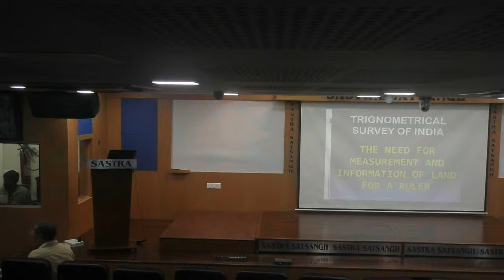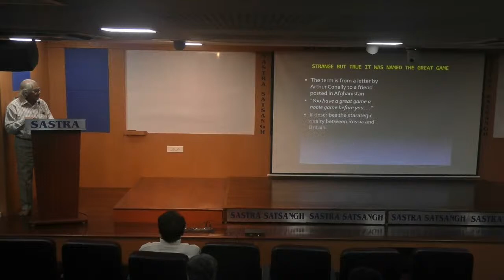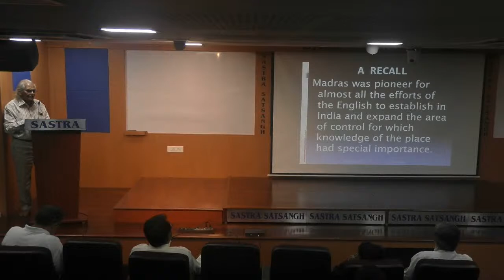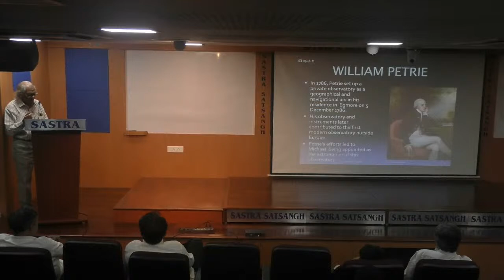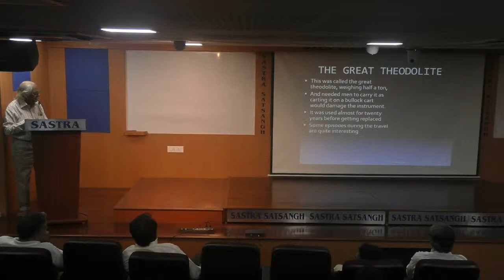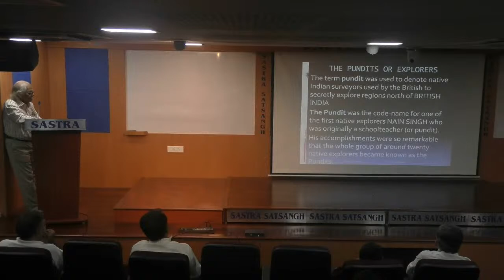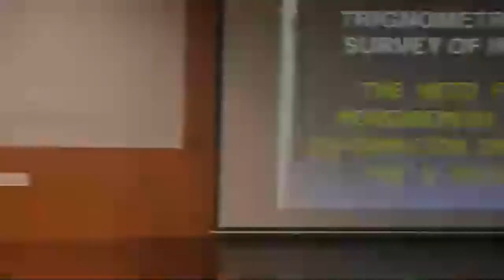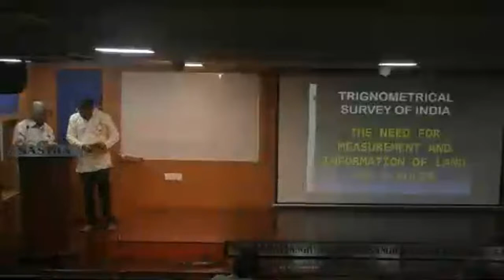VSF Narasiah : Great Trigonometrical Survey of India